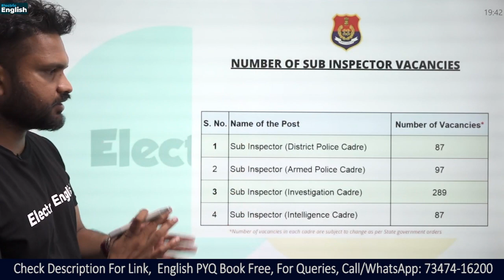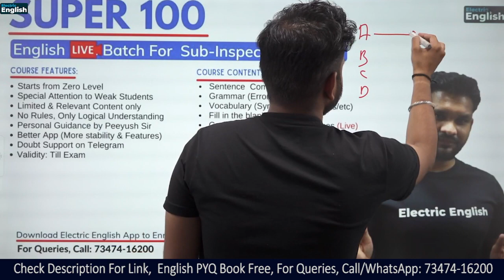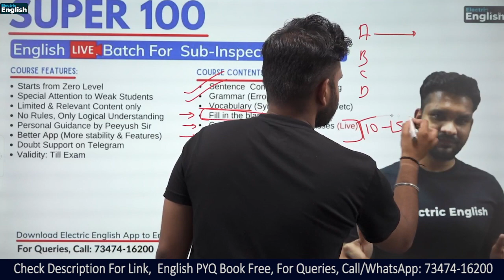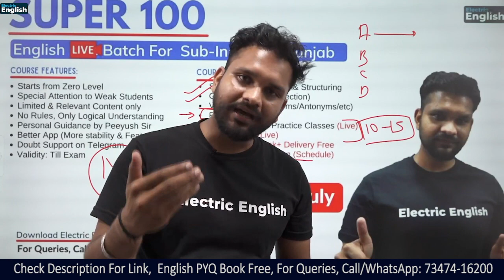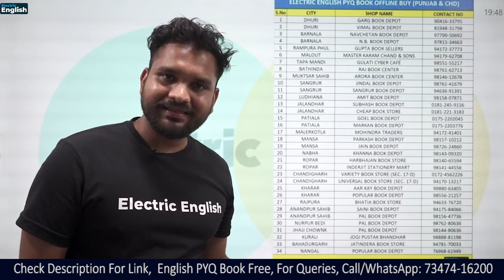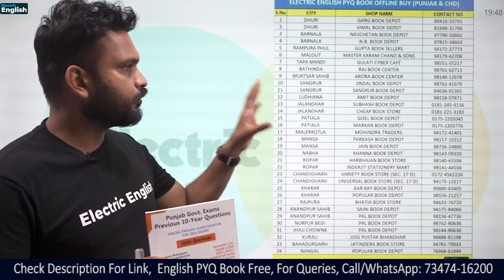SUPER 100 ENGLISH Live🔴 Batch For Punjab Sub Inspector || Punjab Police Sub Inspector 2021 Syllabus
Only 100 Seats in Live  Batch, PYQ  Book Free
Punjab Police SI Recruitment 2021 Punjab Police  Official notification out
Total Posts- 560 Posts || Syllabus, Exam Date & Eligibility
SUPER 100 Batch by Peeyush Jindal

✅Contents✅:
Complete Syllabus
English PYQ Book & Delivery Free
Total Package Cost: 1499
Available  Seats: 100 ONLY

SUPER 100 ENGLISH Live🔴 Batch For Punjab Sub Inspector
Punjab Police bharti update / Punjab police recruitment 2021 / punjab police vacancy / Punjab Police Punjab Police Sub Inspector 2021Syllabus
punjab police recruitment 2020 apply online form ,
police jobs in punjab ,english for punjab police sub inspector